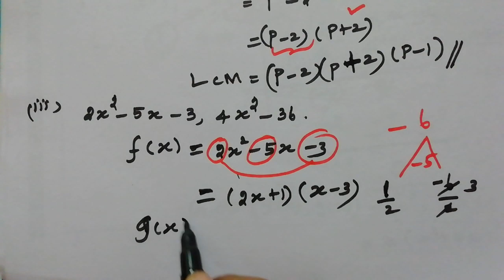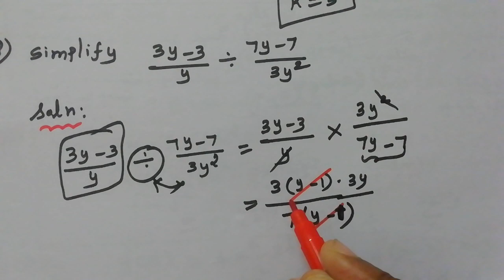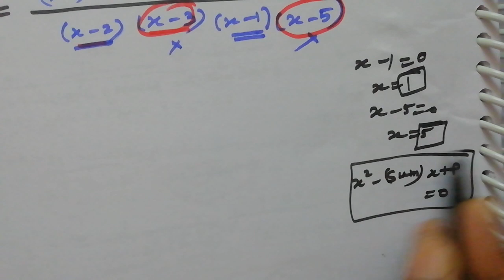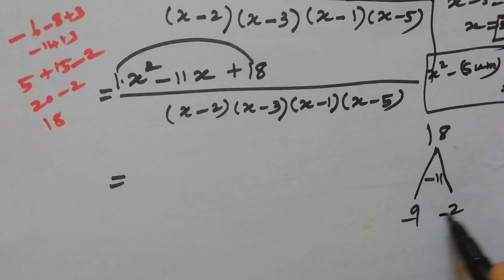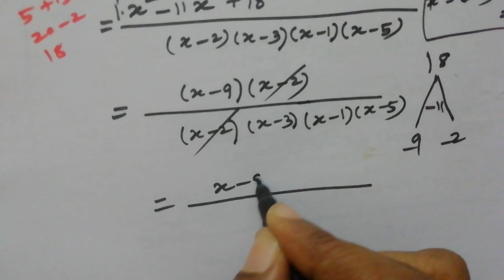Refresher course module 11th mathematics unit 4 students activity (part 2)